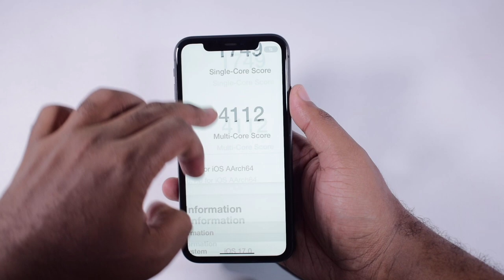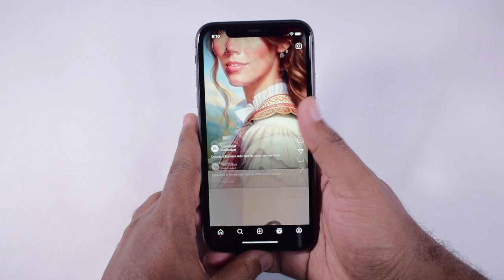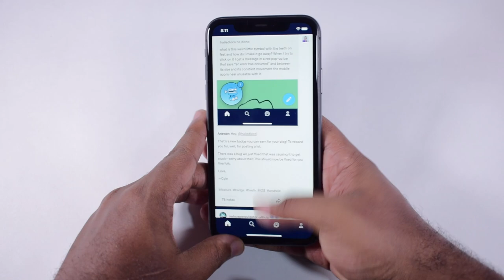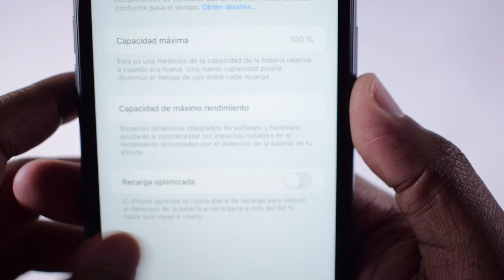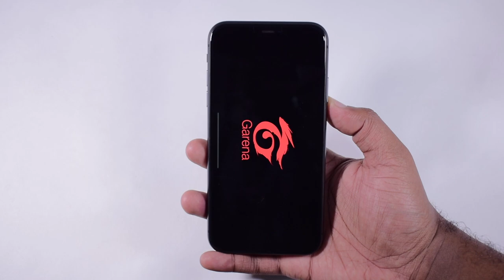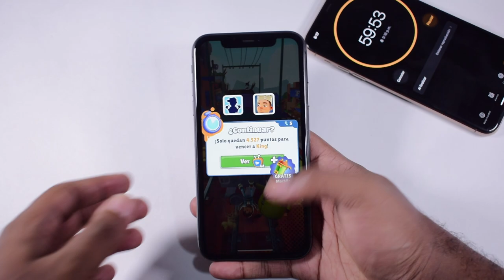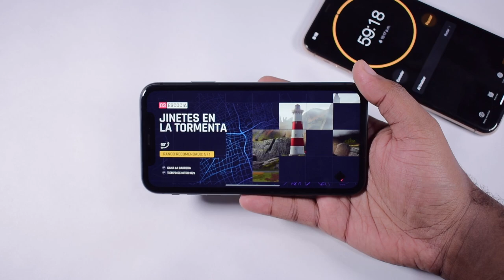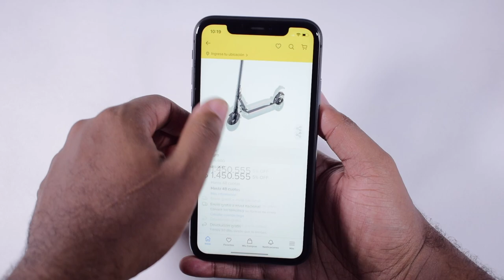iOS 17 BETA 3 en iPhone 11 cada vez esta mejor 🔥 + prueba de BATERÍA en iPhone 11 - RUBEN TECH !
¿como va iOS 17 beta 3 en el iPhone 11 en 2023?
iPhone 11 con iOS 17 beta 3 Rendimiento y batería